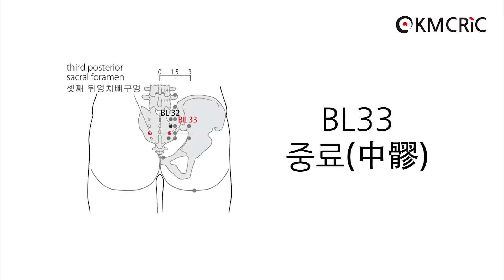[KMCRIC 표준경혈 DB] BL33 중료(中髎)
☞ BL33 중료 (Eng sub) 영어 자막 보기

[부위]
엉치부위, 셋째 뒤엉치뼈구멍(the 3rd posterior sacral foramen).

In the sacral region, in the third posterior sacral foramen.

[취혈]
셋째 뒤엉치뼈구멍은 손가락을 次髎(BL32)에서부터 아래쪽으로 움직이면서 찾으면 처음으로 촉지되는 오목한 곳이다.

Note: The third posterior sacral foramen is located in the first depression, moving downward from BL32.

[침구법]
- 直刺 0.5～1寸 (刺入仙骨後孔內)